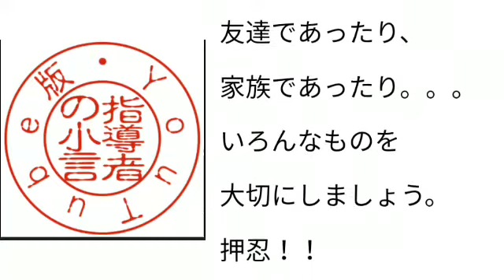指導者の小言 通算No2,685